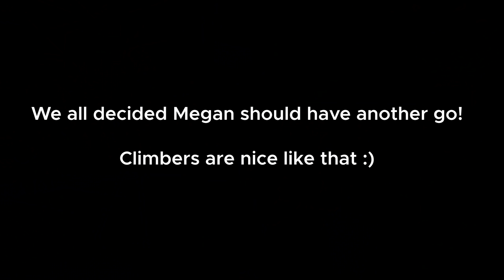Why do people keep challenging us? || Big Rock climbing centre || BoulderingBobat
Go show Big Rock some love!

Omar: @omarbobat
Tom: @pajama_tom
Joe: @joepartridge91
JP: @jeanpierrelupdag
Jake: @jakesleepsnclimbs
B: @beidriksaan
Xian: @xiangoh_
Chris: @cluk_animations
Jon: @jon_partridge

Feeling · Smith Blaxk